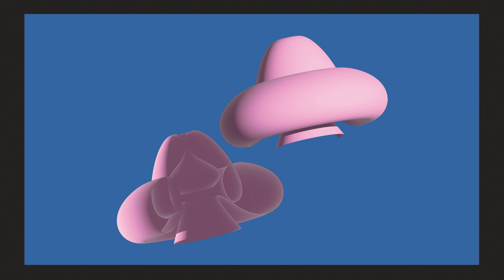Man Go Funk feat. Inriana - I'll Be True (Soulfreq Remix)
Visuals: Hana Matić
Video: Elena Mikac

Man Go Funk is back, and boy are we happy to have him back with this one!

'I'll Be True' pays homage to a great classic in a classy way. Man Go Funk brought his finest deep house skills to the table, while Inriana provided sensuous and luscious vocals, making this a true soulful gem.

As if that wasn't enough, we added Soulfreq to the mix, with him maintaining the sensual ambiance but with a bumpy twist and acid lines. That's exactly how we like it.